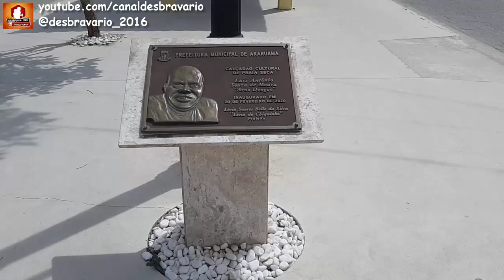Araruama | O que fazer em um dia na praia e lagoa | Walking Tour | Canal Desbrava Rio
Se você esta com pouco dinheiro e pouco tempo mas mesmo assim quer fazer um passeio diferente, então ai vai uma dica para você que esta no Rio de Janeiro, passei um dia em Araruama e deu para se divertir muito, confira o vídeo e veja o que fazer em Araruama em um dia. Obs.: Antes de ir consulte as restrições da cidade por causa da pandemia e e use mascara.

Welcome to Desbrava Rio channel, discover the adventures I do and live them with the biggest names in survival, bushcraft and adventure in the Brazilian scene.

Desbrave a vida!!